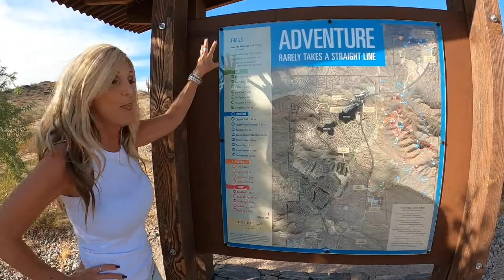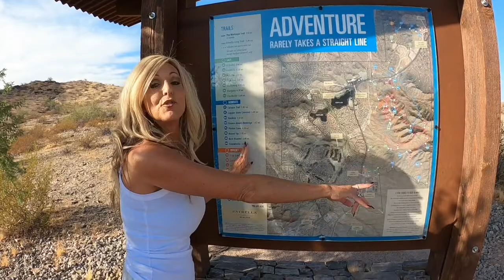Where to Live in Phoenix Arizona [GOODYEAR ARIZONA FULL VLOG CITY TOUR 2021] Phoenix Arizona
Where to Live in Phoenix Arizona [GOODYEAR ARIZONA FULL VLOG CITY TOUR 2021] Phoenix Arizona - Are you thinking of moving or relocating to Phoenix Arizona and wondering where to live? Do you want to know which neighborhood or suburb best fits your lifestyle most?

Don't look past Goodyear Arizona when trying to find out where to live in Phoenix Arizona! Jesse Dau and Sheryl Willis take you on a full Vlog City Tour of Goodyear Arizona and the Estrella Mountain Ranch Community.

Sheryl Willis - Arizona Realtor
License
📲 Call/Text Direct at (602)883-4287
eXp Realty